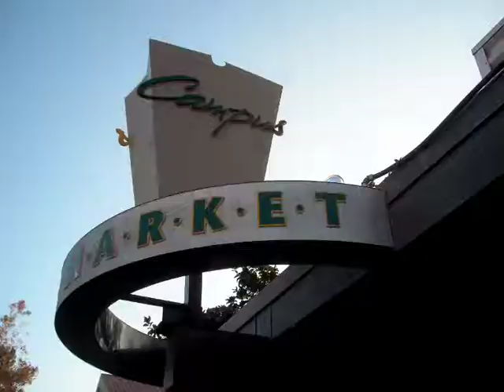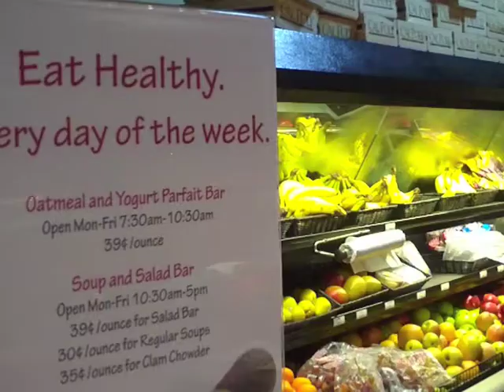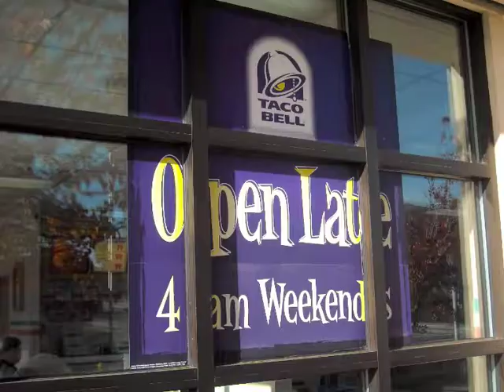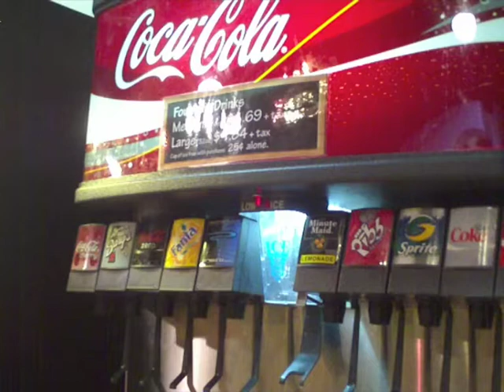SLO Student Eating Habits